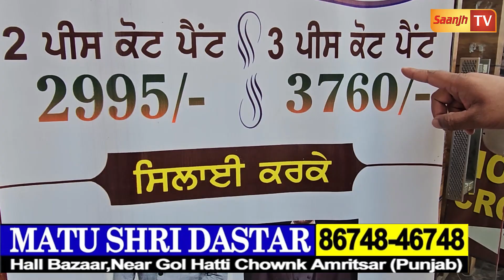ਮੁੰਡਿਆਂ ਲਈ ਪੰਜਾਬ 'ਚ ਕੋੰਟ ਪੈੰਟ,ਕੁੜਤੇ ਪਜਾਮੇ ਤੇ ਸ਼ੇਰਵਾਨੀਆਂ ਤੇ ਸਭ ਵੱਡੀ ਕਮਾਲ ਦੀ ਆਫਰ- ਫਰੀ ਦੇ ਭਾਅ ਲੈ ਜਾਓ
MATU SHRI DASTAR
HALL BAZAAR, AMRITSAR